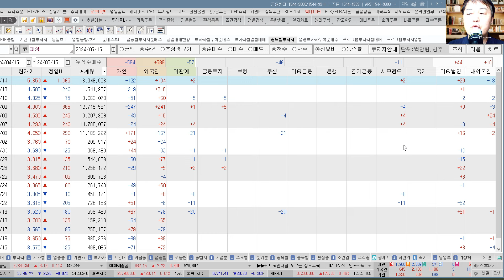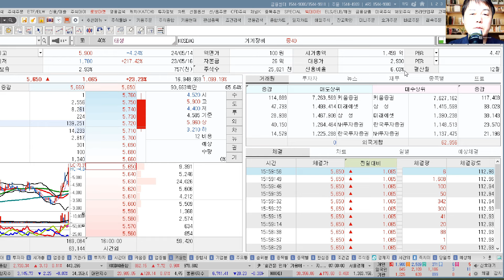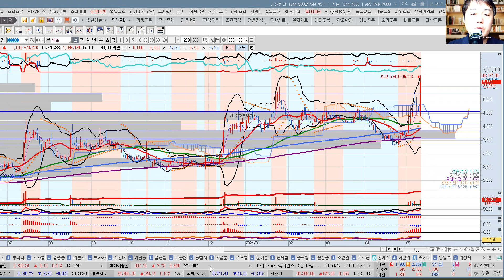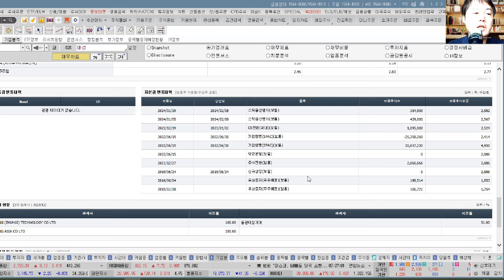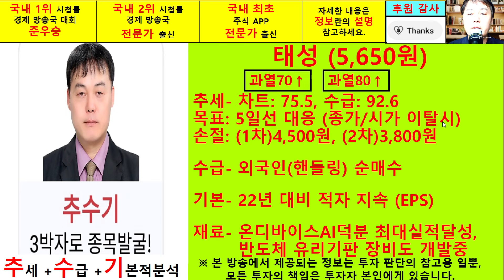태성(323280) 추수기(추수) 전문가 종목분석및 향후주가전망